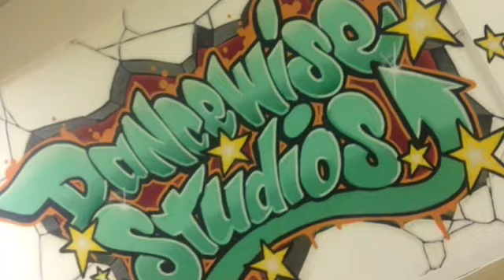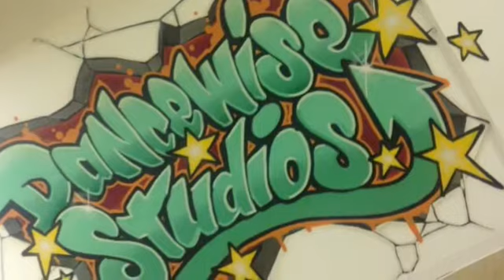Miss A's vlog - the one with Holly and Tillie